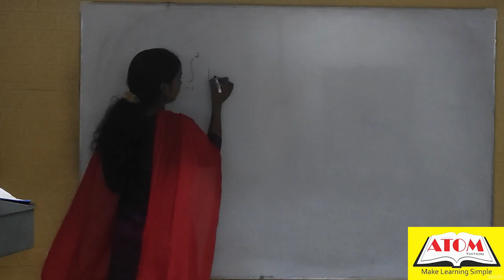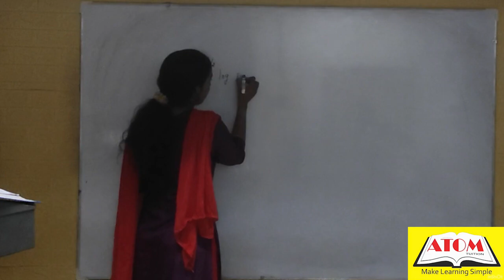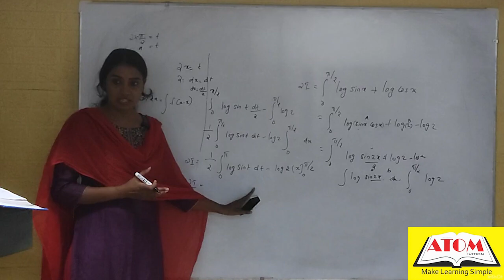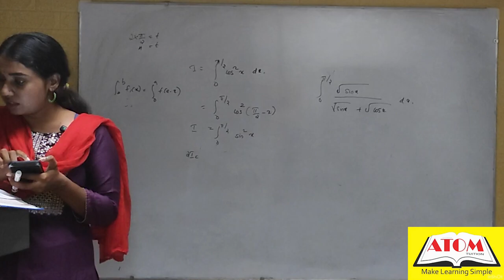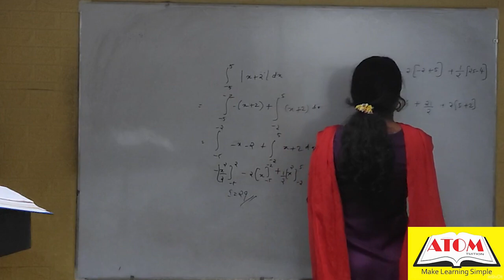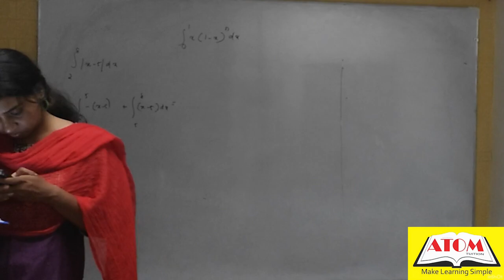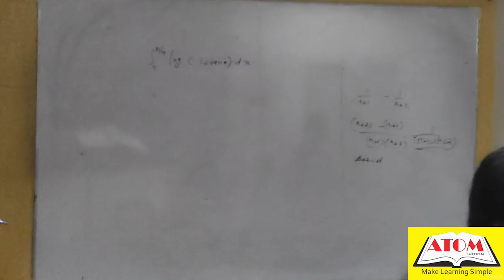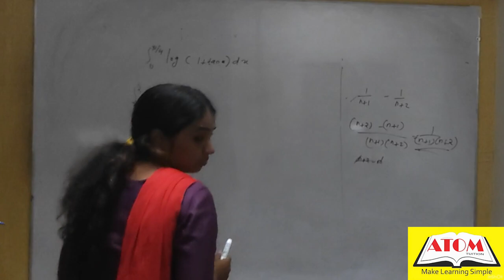12th Maths 19/10/2024